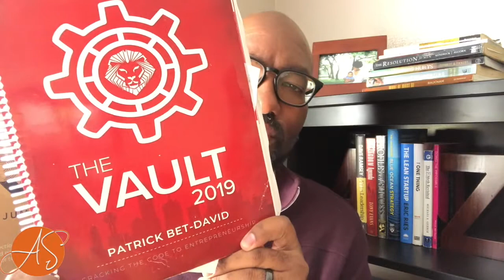10 Mistakes I Have Made In My 5yrs of Entrepreneurship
In todays video I will be going over the top 10 mistakes I have made in the last 5 years of Entrepreneurship. As I was brainstorming my list these were the most important that came up; therefore, I know you will enjoy. ;-)

#1. Trying to figure it all out before I started.
#2. Soaking up many marketing strategies and changing them rapidly.
#3. Not having a mentor that was a head of me in my same niche.
#4. Not getting to know myself sooner.
#5. Trying to start somewhere that I'm not.
#6. Not getting connected to my local Chamber of Commerce.
#7. Being cheap on my self-development.
#8. Sharing my dream with small minded people.
#9. Not having a RIGHT NOW!!! mentality.
#10. Thinking a large to do list is what I needed to do everyday.
1. Which ONE mistake connected with you the most?
3. Share with ONE other person that you know could benefit from this content.

This is Artiz Strouds Channel: The rawest/realest channel for new, startup & established Entrepreneurs.